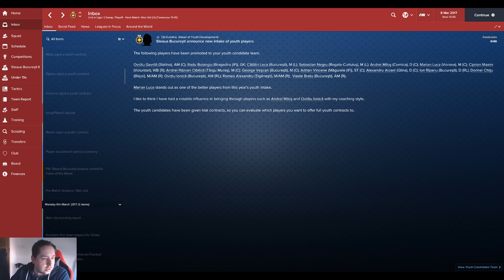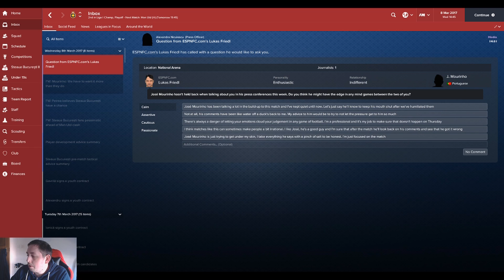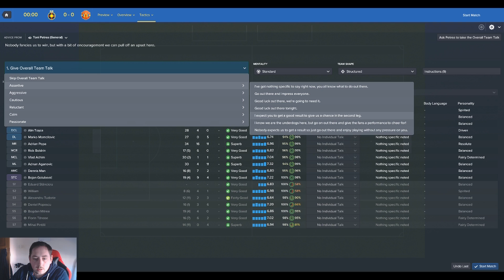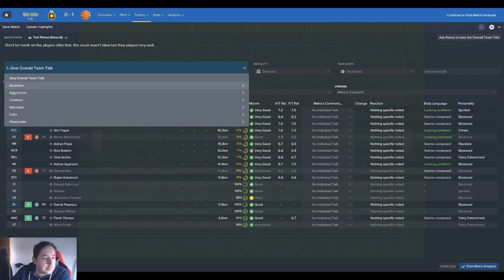Ros-Albastrii | S01 E18 | Football Manager 2017 | Man Utd at the National Arena | The Red And Blues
If you're enjoying the series remember to smash the LIKE button for more content.

In today's episode we are at home to the might of Manchester United, where we play the first leg of the Europa League second Knockout Round. They're massively overpowered against our small club, can we get any semblance of a result out of it?